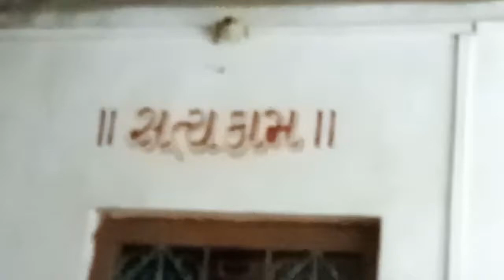Vihangamyog Gujarati pravachan 🙏🌷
Mohanbhai zimabhai patel  .
Vaheval sevapuri